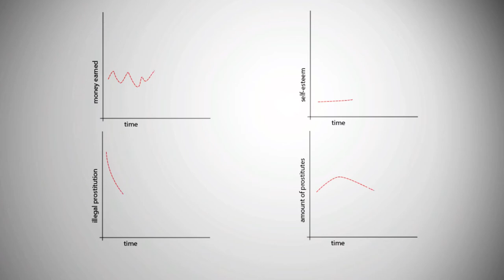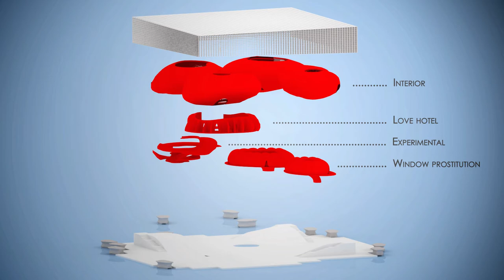Lusthof Msc1 hyperbody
Design for an eros-centre/city square in the old RDM dock in Rotterdam, made for the Msc 1 Hyperbody studio at the Technical University Delft.